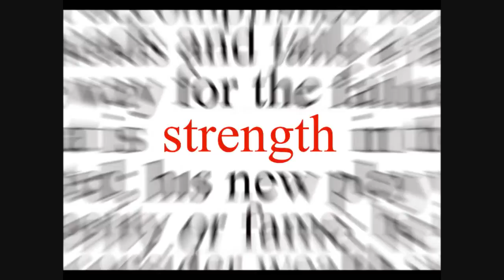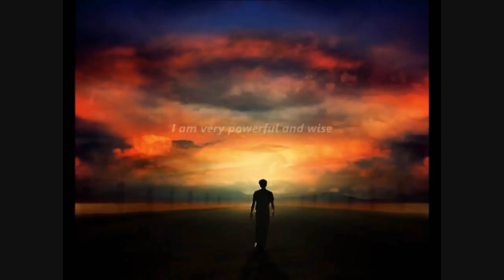Increase Strength & Speed Subliminal (Visual)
Increase Strength & Speed Subliminal.

Text Affirmations:
My strength increases daily.
I exude power and confidence.
I breathe in strength and confidence.
It's okay to be strong.
My mind and body are strong.
I am athletic and in top shape.
My reflexes are quick and accurate.
My courage is always with me.
I am perceptive and full of insight.
I am strong and courageous.
I am fast, intelligent and discerning.
My body and mind are alert.
My mind is very keen and bright.
I make good decisions quickly.
I am very powerful and wise.
I am quick and swift.

Watch in HD. Headphones/Earphones are optional. Use this subliminal video often to increase strength and speed. Watch and listen for best results. This is a visual-only subliminal - it doesn't have any audio affirmations. Set to a comfortable volume. Do not listen while driving or operating machinery. Use at least once a day until no longer needed.

Isochronic Tone Brainwave Frequency: 20hz ((Beta)